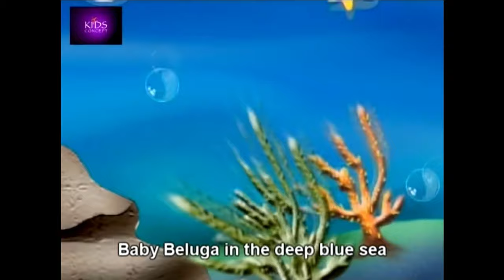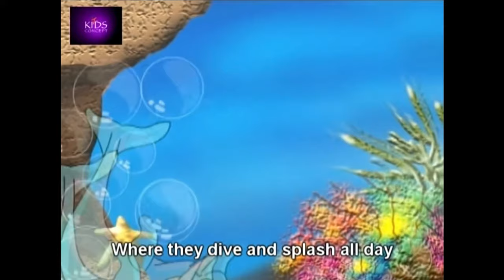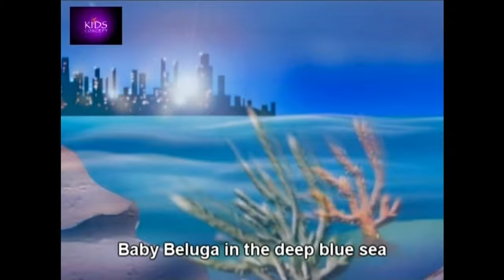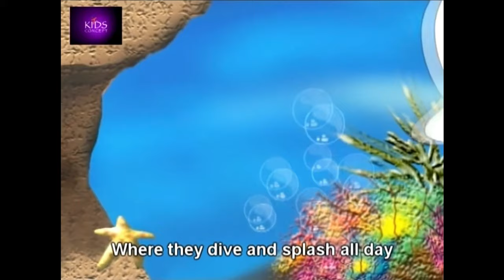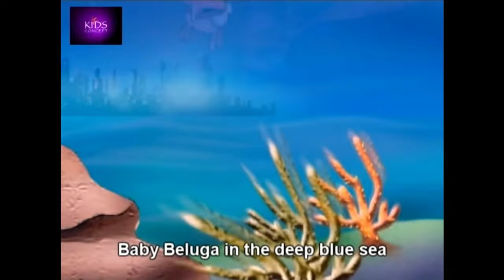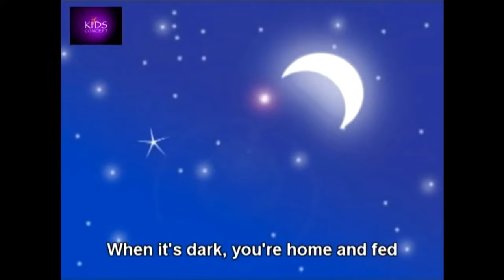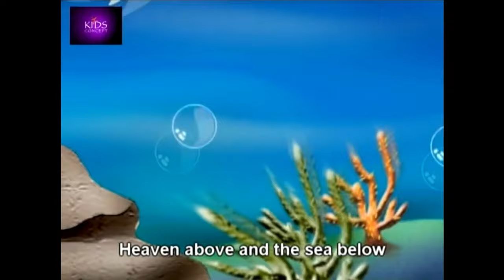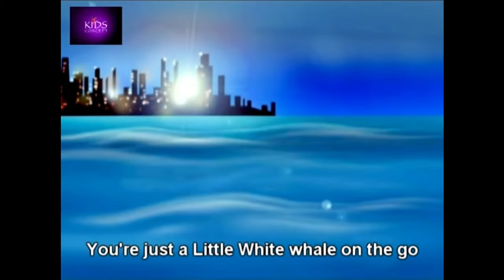Baby Beluga Hour Loop